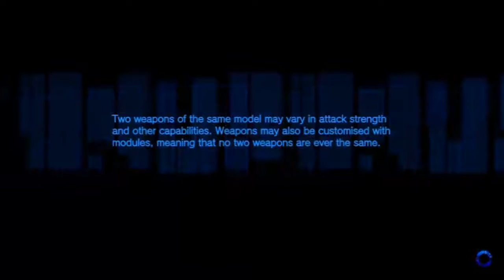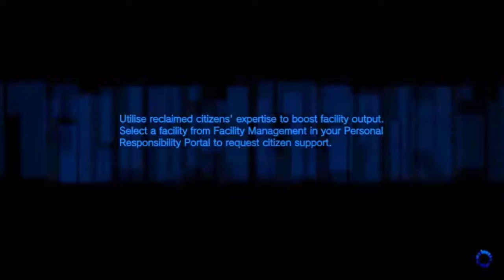Freedom Wars: Episode 4: Exploring the 'con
Well I was well aware that route was inevitably gonna get me in trouble,as if being called a "loli banger" wasn't enough they now see the need to stick me in jail...

well jokes on them as I shall fight my way through everyone and everything necessary for me to earn my freedom in this war.

Welcome to my Freedom War...